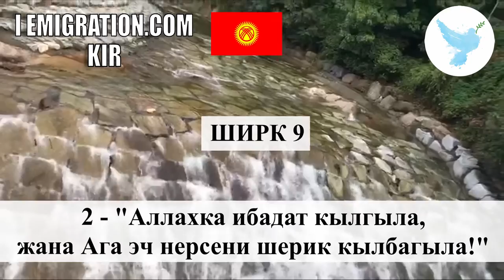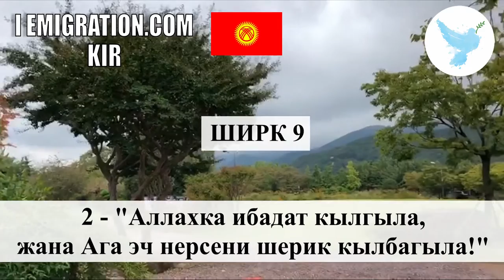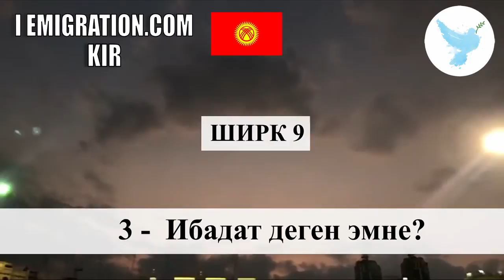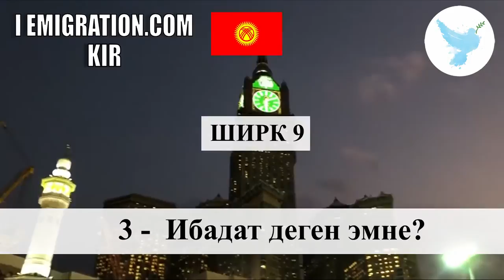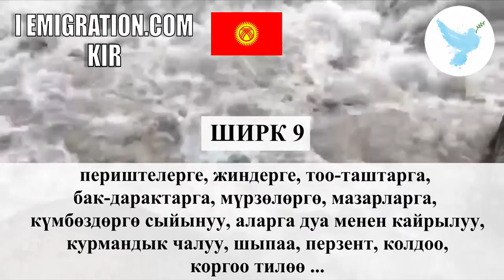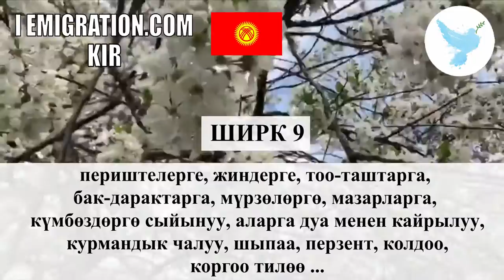Ширк 9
Haytham Sarhaan